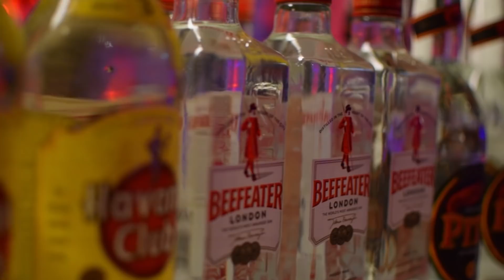Ball der Maturanten des Gymnasium Sachsenbrunn 2017 - Aftermovie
Am 07. Oktober 2017 fand der Ball der Maturanten des G/RG Sachsenbrunn im Sparkassensaal statt. Wir hoffen euch gefällt unser kurzes Video über diesen besonderen Abend!

Our Equipment:
-) 18-55mm Objektiv
-) 35mm Objektiv
-) 70-300mm Objektiv

-) Krewella - Be There